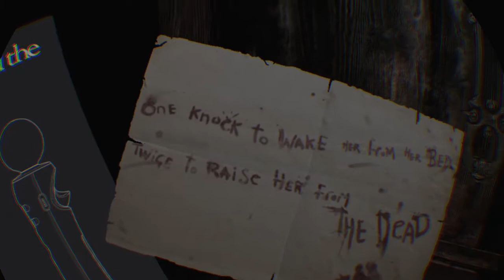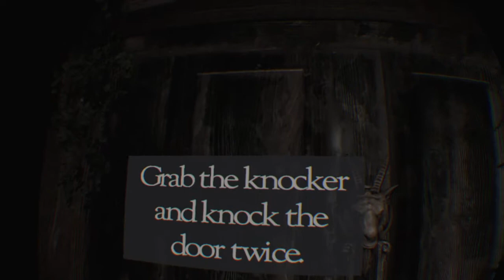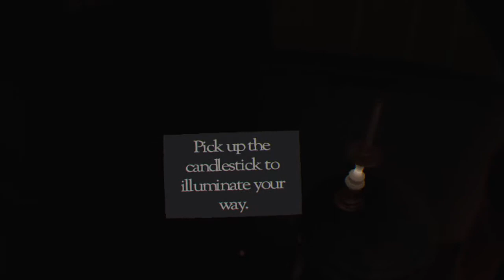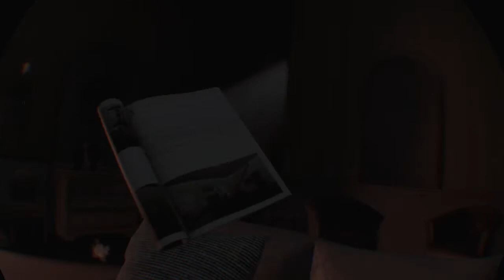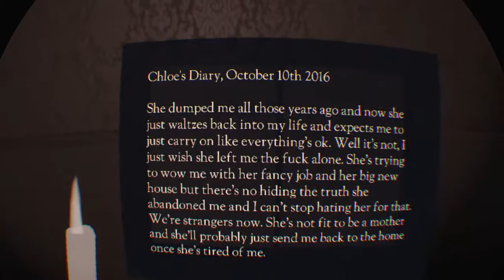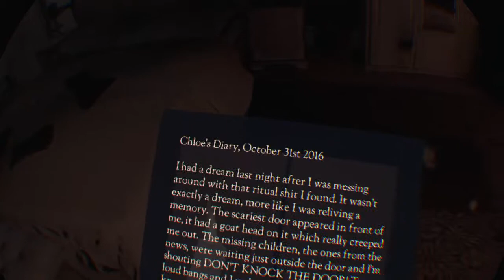Dont Knock Twice (VR) - This Is Different, This Is Different!!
A great game for the PS VR! I Seriously can't wait for more spooky stuff like this.